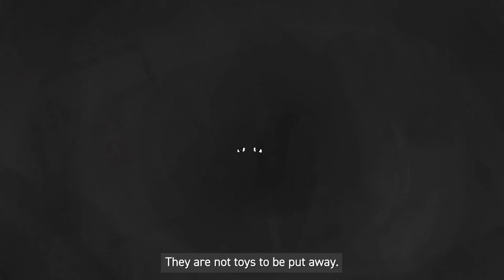Animals have needs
Animals have daily needs that last a lifetime. Exercise, socialising, eating, drinking... pay attention to their needs.